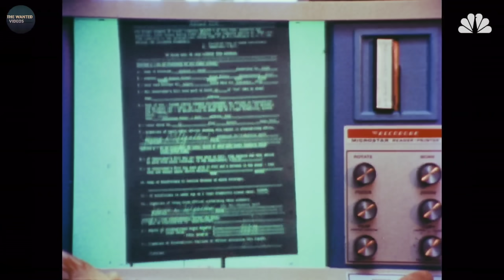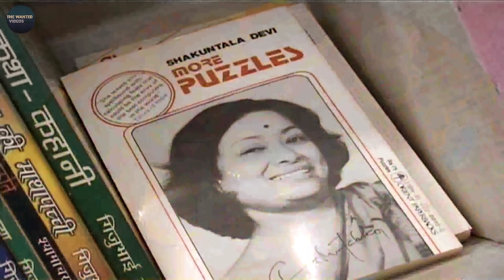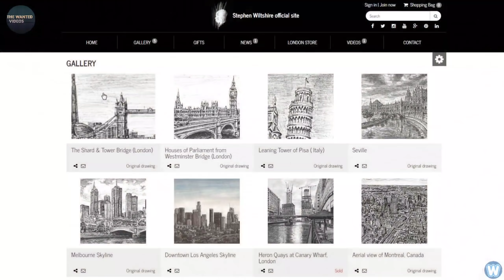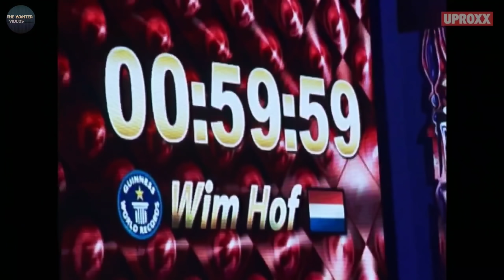जब बच्चे की जगह पैदा हो गयी जलपरी देखकर चौक जाओगे आप ! MOST AMAZING SUPERHUMANS THAT ACTUALLY EXISTS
काश ऐसी शक्तियां हमे मिल पाती! TOP 10 MOST AMAZING SUPERHUMANS

Hello everyone😍😘😎
तो दोस्तो ये था wanted videos का एक और नया एपिसोड उम्मीद करता हु आपको पसंद आया होगा वीडियो को शेयर जरूर करना ताकि सभी के पास ये जानकारी पाऊँचे,लाइक ज़रूर करदेना और चैनल लो subscribe करलो,

N
Share this to everyone
My gears-

My fitness band-
My phone-
My laptop-
My mic-
My camera-
My lights-

Thnx,,
~THE WANTED VIDEOS